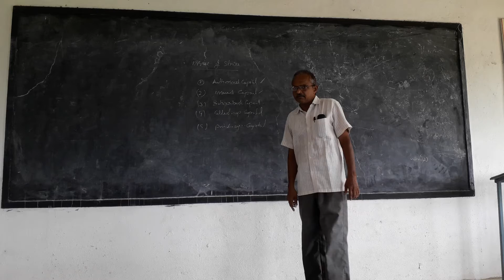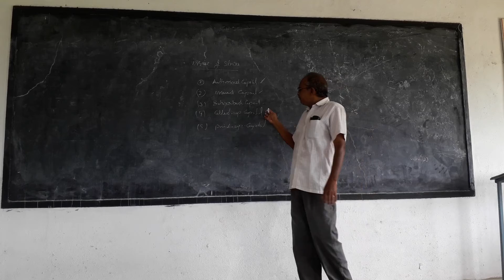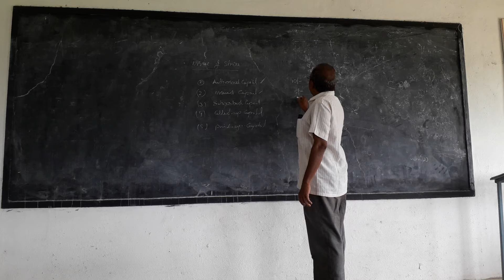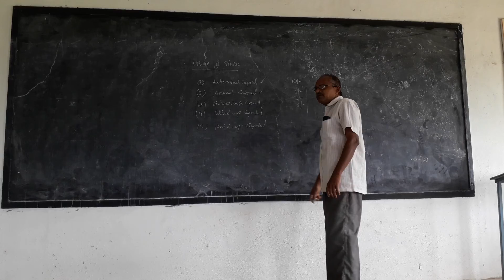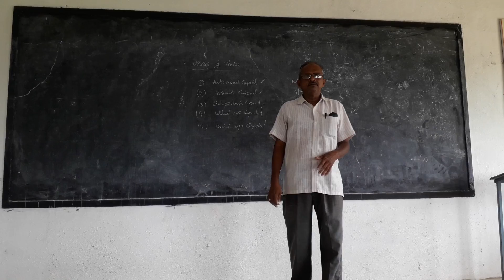Corporate Accounting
KGRL DEGREE COLLEGE (A), Bhimavaram